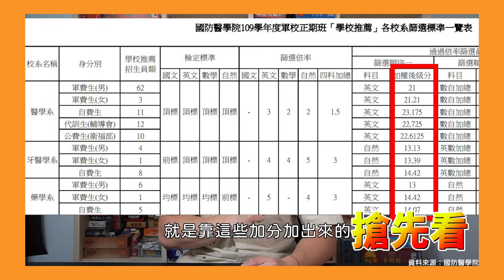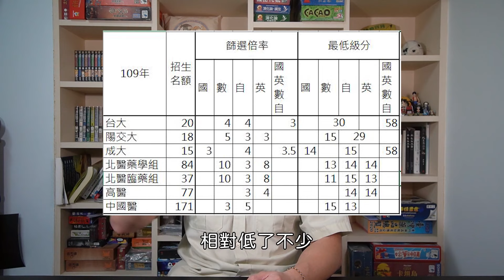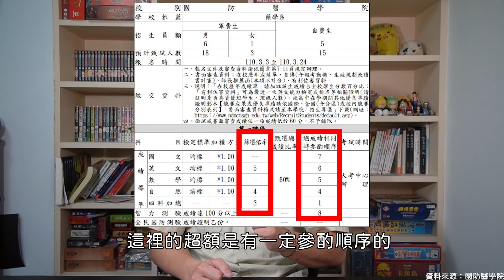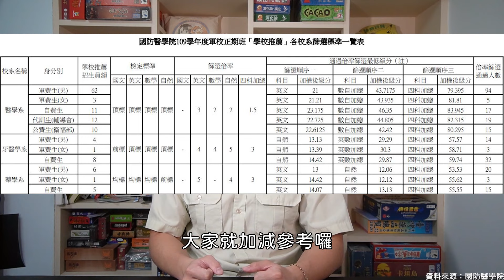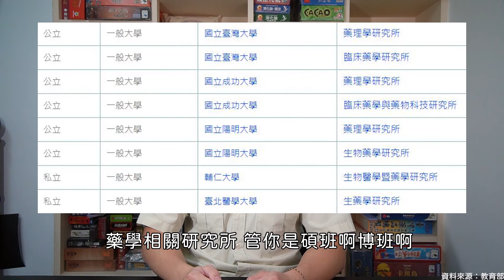【木屐藥師】平均13級分也有機會讀藥學系?以「藥學」為名的系卻不能考藥師?|四技申請、軍校甄選、藥師國考資格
除了大學甄選委員會的個人申請以外，學測成績還能利用哪些管道報考藥學系呢？
你知道嗎?有些科系，名稱裡面有藥，但其實根本就不能考藥師？
魔鬼藏在細節裡，沒人教就讓木屐藥師告訴你！

做為一個普通的台灣的高中生
多數人是藉由學測後的個人申請、指考後的登記分發進入大學，
畢竟以往的觀念，「高中生」就該上「大學」
但這觀念可能就讓很多人錯過了一些科技院校或是軍校
很多人誤會科技院校一定要考統測(科技校院四年制與專科學校二年制統一入學測驗)才能報名
不過其實有些升學管道是可以使用學測成績的
軍校雖然是獨招，有些院校卻也是可以用學測成績報考的
這些小細節，一不注意就讓很多人擦身而過喜歡的科系
如果你剛好對藥學系有興趣，現在就讓木屐藥師帶你初步認識這些升學管道
讓你的升學路更加開闊！

參考資料及延伸閱讀：
1.各校藥學系網站
2.技專校院招生委員會聯合會
3.109學年度科技校院日間部四年制申請入學聯合招生
各校系(組)、學程第一階段最低篩選標準一覽表
5.歷年錄取級分數-招生專區-國防醫學院 National Defense Medical Center
6.國防醫學院109學年度軍校正期班「學校推薦」各校系篩選標準一覽表
5.專門職業及技術人員高等考試醫師牙醫師中醫師藥師考試分階段考試應考資格表